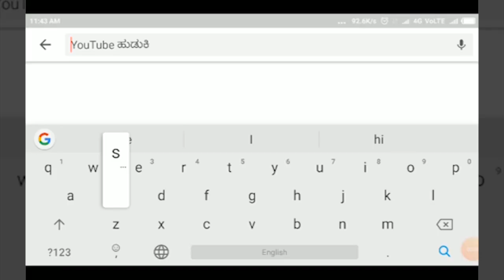HUKKERI-ಬೆಲ್ಲದ ಬಾಗೇವಾಡಿ ಭರತೇಶ್ ಶಾಲೆಯಲ್ಲಿ ರಾಷ್ಟ್ರೀಯ ಪೋಷಣಾ ಅಭಿಯಾನ.||SATYAM TV KANNADA